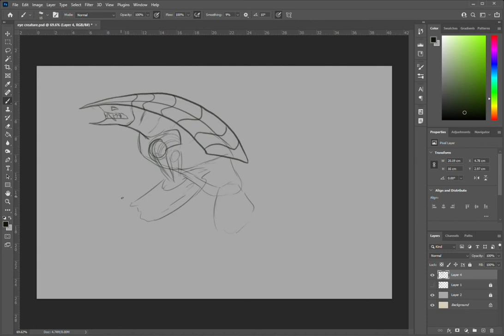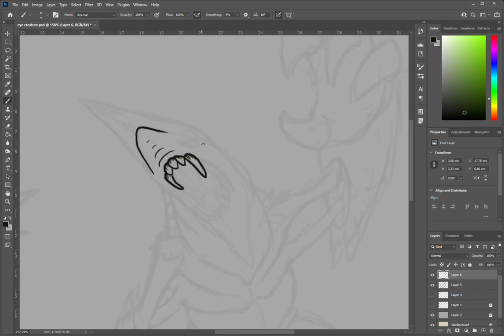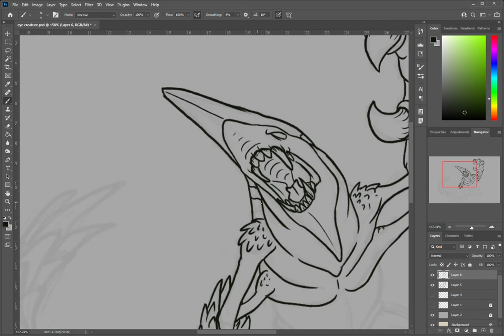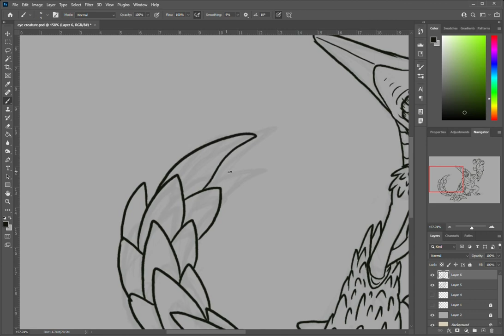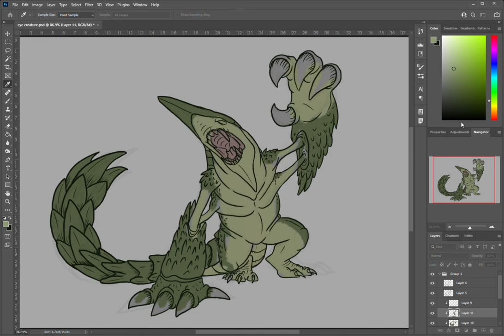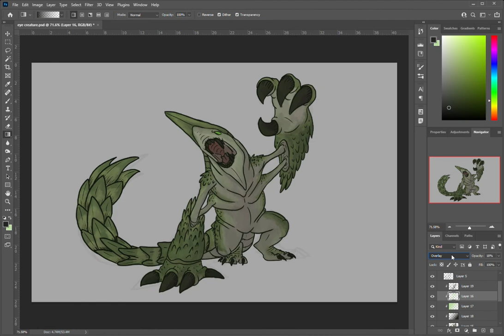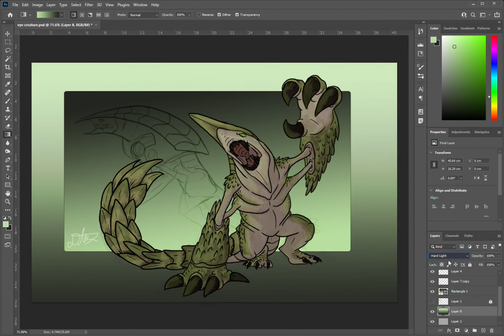Speedpaint - Thorn Kaiju Creature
Hey everybody! I loved making the other Speedpaint so much I decided to make some more as I create more art! This is a creature I made up on the spot but had a lot of fun making!